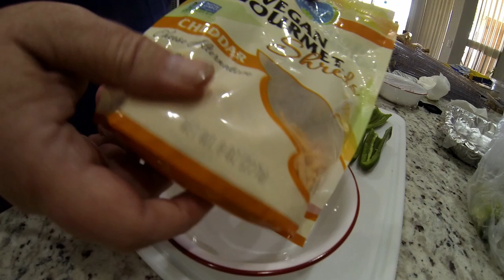Jalapeno Bacon Wrapped Poppers, on the Traeger Grill | Traeger Grill Day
Today is a Traeger Grill Day, and it's time to cook Jalapeno Bacon Wrapped Poppers.
We cut the peppers in half, and clean out the seeds, then add a special mixed cream cheese, then wrap them in Bacon. Cook till bacon is done.
I suggest you heat your traeger to 375 degrees, or higher. This was a very good treat!